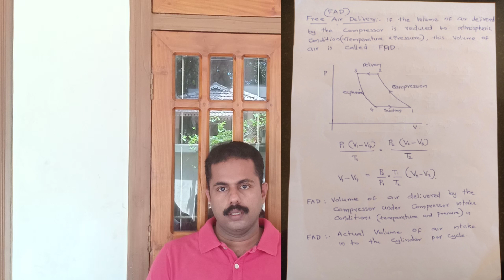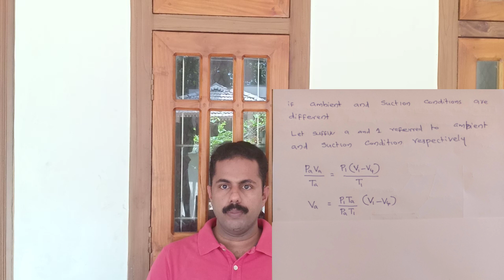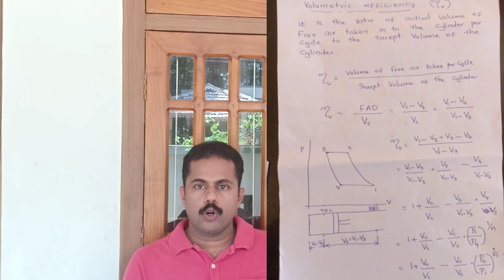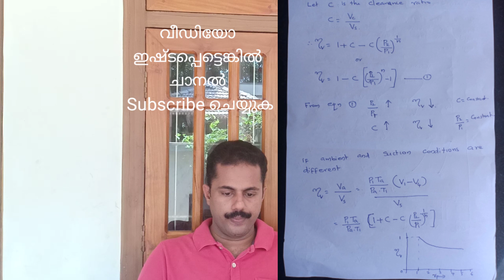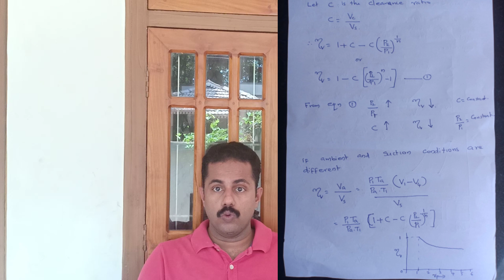Lecture 9 - FAD and Volumetric efficiency of reciprocating air compressor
This Video describes Free air delivery (FAD)  and Volumetric efficiency of reciprocating air compressor